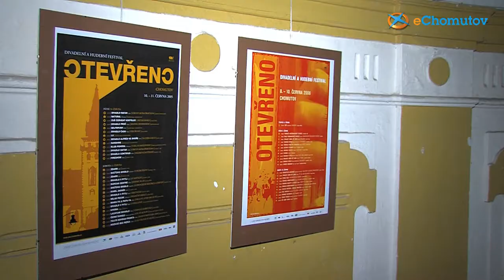Centrum města patřilo podesáté divadlu a hudbě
Chomutovští příznivci kulturních zážitků vymykajících se střednímu proudu mají už deset let v kalendáři zaškrtnutý začátek června, kdy se město otevírá divadlu a hudbě. Festival Otevřeno, jenž si klade za cíl přinést netradiční umělecké zážitky blíže k lidem, se stal pevnou součástí kulturního kalendáře města i regionu.

Letos tento multižánrový festival nabídl více než dvě desítky koncertů, osm divadelních představení a jeden hudebně-taneční projekt. „Festival Otevřeno se snaží každý rok nabídnout návštěvníkům co možná nejbohatší program, ve kterém si každý najde to, co se mu líbí," potvrdila Věra Flašková, jednatelka společnosti Kultura a sport Chomutov, jež festival pořádá.